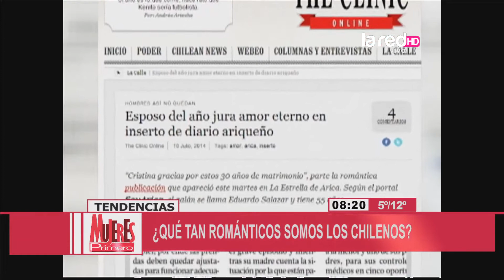¿Qué tan románticos somos los chilenos?